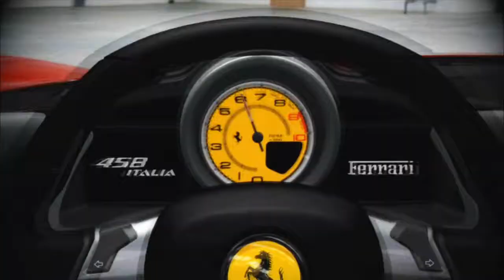Initial F :: Keisuke vs Takumi Stage 1 Round 2! (RX-7 VS AE86)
My Skype:
greenday5432100

(Gt) HasLeftSyndrome